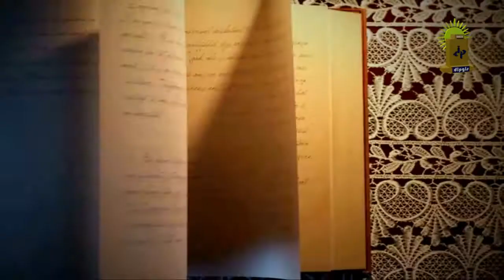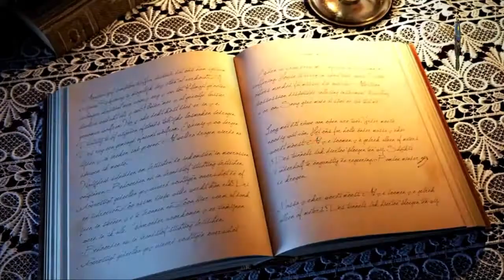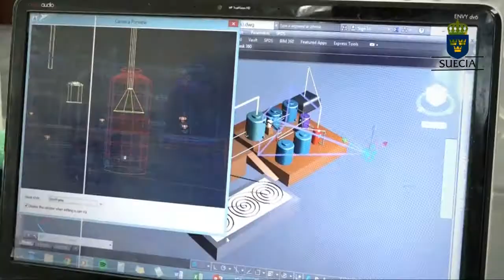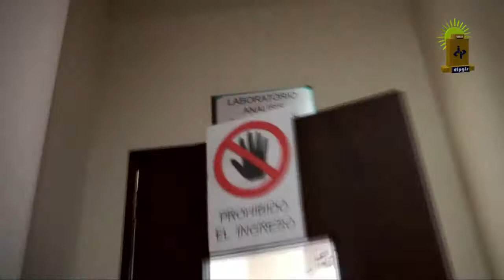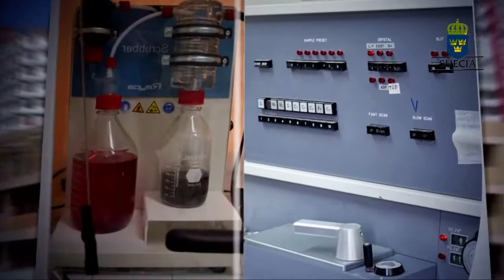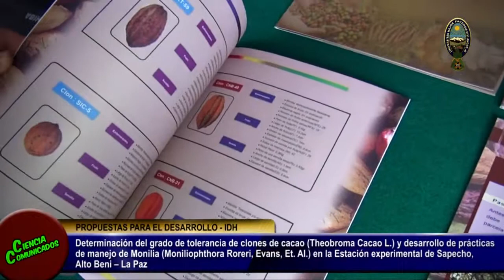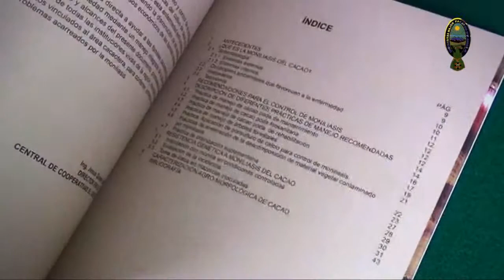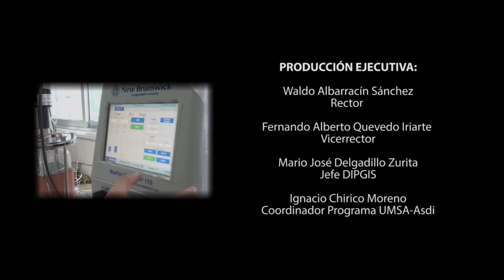Ciencia Comunicados: Entrevista a Cristhian Carrasco, PhD. IIDEPROQ - UMSA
Programa Ciencia Comunicados, producido por el Departamento de Investigación, Postgrado e Interacción Social (DIPGIS), con apoyo de la Agencia Sueca de Cooperación para el Desarrollo Internacional (Asdi), estrenado el 15 de octubre por la señal de Televisión Universitaria (TVU) - Universidad Mayor de San Andrés (UMSA).